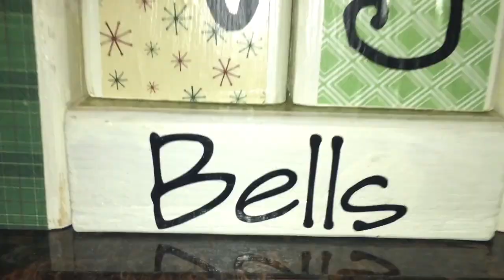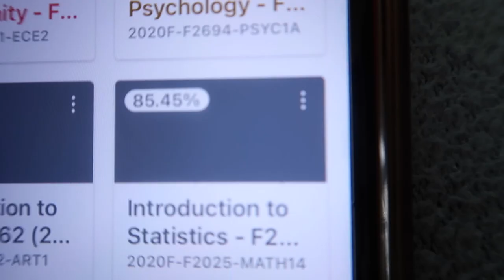I have nothing to do... help! ll Vlogmas 2020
DOn't have much to say, so enjoy hehe